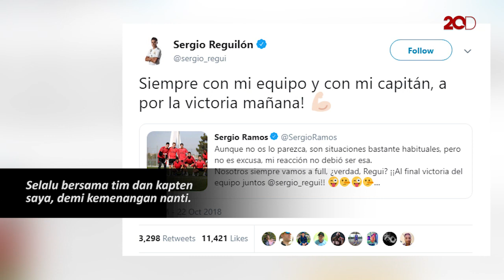Sergio Ramos Ngamuk saat Latihan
Sergio Ramos kedapatan emosi dalam sesi latihan Real Madrid. Sang kapten diketahui kesal karena terlibat insiden dengan pemain muda Madrid, Sergio Reguilon.